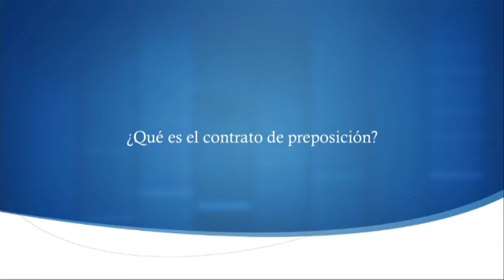Contrato de preposición - Supersociedades [derecho comercial]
¿Qué es el contrato de preposición? – Supersociedades

TEMA : Contrato de preposición, preponente, proponente.

El artículo 1332 del Código de Comercio, lo define así:

“ARTÍCULO 1332. PREPOSICIÓN. La preposición es una forma de mandato que tiene por objeto la administración de un establecimiento de comercio o de una parte o ramo de la actividad del mismo. En este caso, el mandatario se le llamará factor.”

2.¿Qué se entiende por preponente?

“  se denomina preponente a la persona que encomienda la administración al factor; son facultades del factor las siguientes: La celebración o ejecución de todos los actos concernientes con el giro ordinario de los negocios del establecimiento de comercio. Realizar enajenaciones y gravámenes de los elementos del establecimiento de comercio, pero siempre que dichas actividades estén comprendidas dentro del giro ordinario.”

“El proponente por su parte puede limitar las anteriores facultades mencionadas, lo cual se debe hacer de manera expresa y debe constar en el registro mercantil para que puedan ser oponibles a terceros. Los factores obligaran directamente al preponente cuando obren en su nombre y cuando actúen dentro de los límites de las facultades conferidas por el contrato.

1.¿Qué es el contrato de preposición?

2.¿Qué se entiende por preponente?